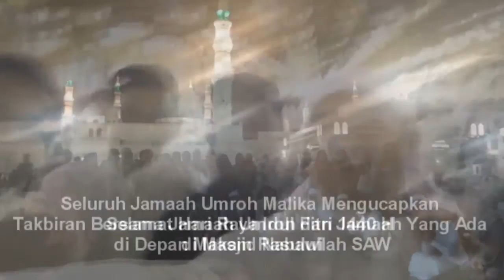Travel Malika Umroh Lailatur Qadar 28 Mei SD 11 Juni 2019 Full Video Part 2